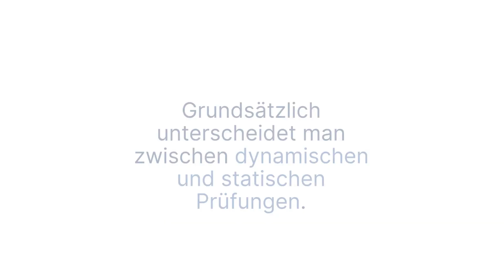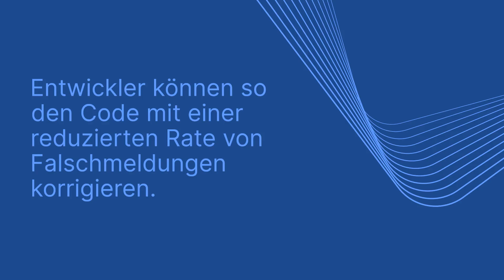SAP Code Vulnerability Analyzer (CVA) kurz zusammengefasst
Was ist der Code Vulnerability Analyzer (CVA) von SAP? Wie kann er zur Sicherheit Ihres Systems beitragen? Alle Infos gibt es kurz und knapp in diesem Video. Der Link zum vollständigen Knowhow